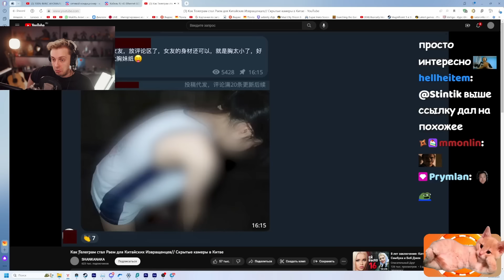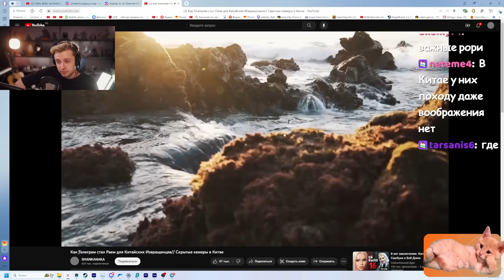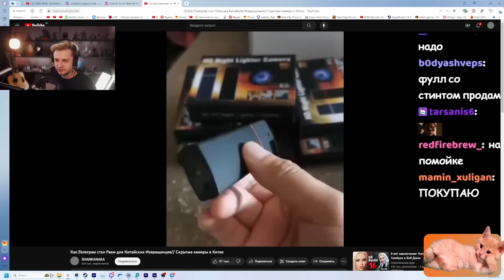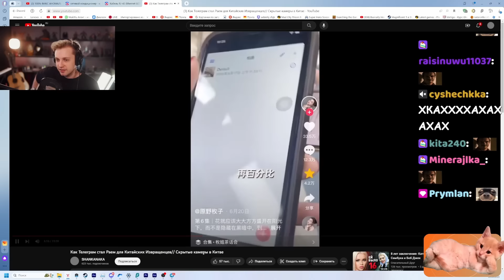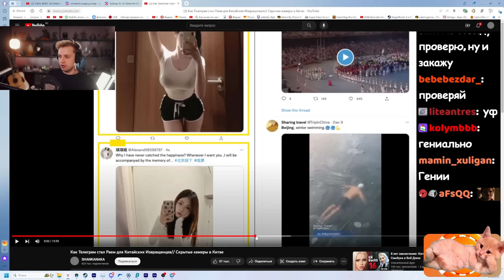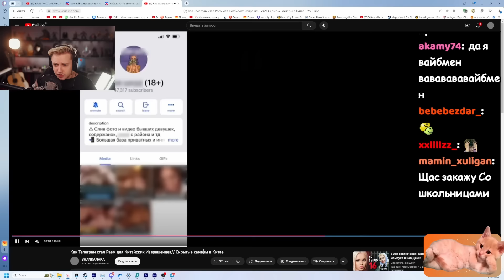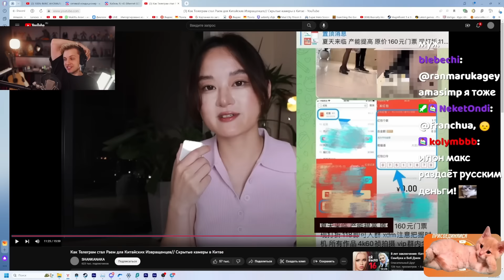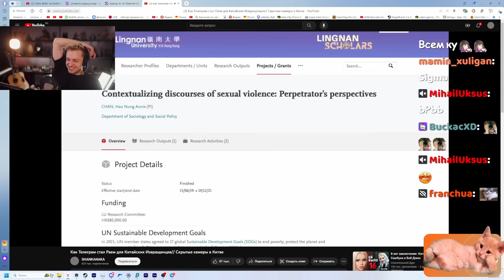СТИНТ СМОТРИТ: КАК ТЕЛЕГРАМ СТАЛ РАЕМ ДЛЯ КИТАЙСКИХ ИЗВРАЩЕНЦЕВ// СКРЫТЫЕ КАМЕРЫ В КИТАЕ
видео носит исключительно развлекательный и юмористический характер и не несет в себе цель кого-либо оскорбить или задеть чьи-либо чувства